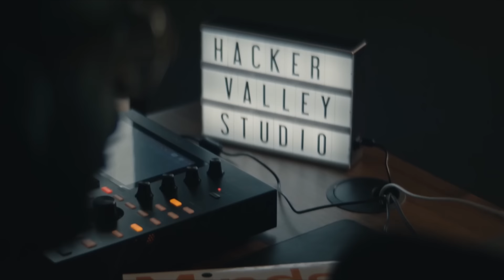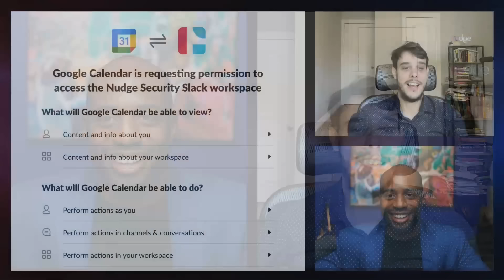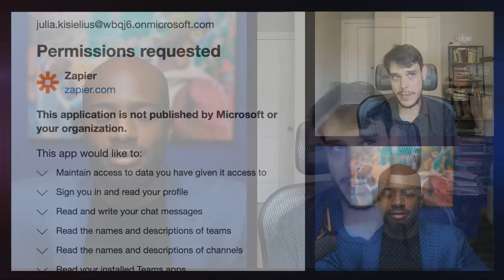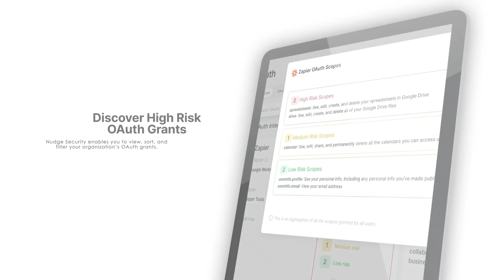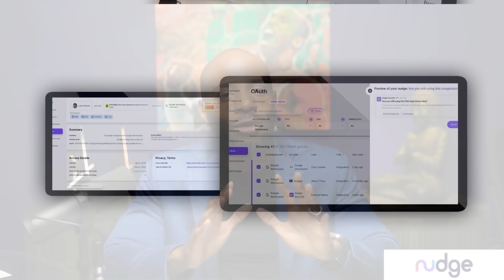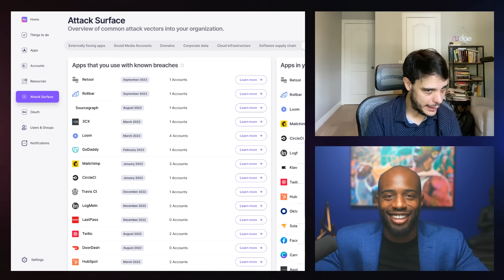Cover Your SaaS: Navigating OAuth and SaaS Security Challenges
SaaS misconfigurations may be responsible for up to 63% of security incidents. Do your SaaS applications have risky OAuth grants and misconfigurations? Let’s not find out.

We will unravel the complexities of OAuth and how attackers are using OAuth to move from one app to another. Our special guest Jaime Blasco, co-founder and CTO at Nudge Security, shares techniques to protect your SaaS apps and identify risky and malicious OAuth grants.

Are you ready to cover your SaaS and avoid finding yourself in the hot seat?

Links:
Connect with Jamie Blasco:
Love Hacker Valley Studio? Pick up some swag